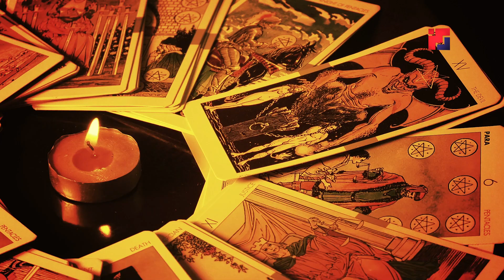Рубрика «Сводка 112»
В Марий Эл участились несчастные случаи на стойках и производстве. За нарушение правил безопасности, повлекшее причинение тяжкого вреда здоровью, перед судом предстанет владелец автокрана, который пустил за руль неопытного водителя. В результате чего,во время строительно-монтажных работ в одной из деревень Горномарийского района рабочему плитой придавило ногу, которую позже пришлось ампутировать. На этой неделе в регионе произошли сразу два трагических случая, один на стройке в Козьмодемьянске, другой на Хлебозаводе в Звениговском районе. Все подробности этих и других происшествий расскажем далее в еженедельной рубрике «Сводка 112».